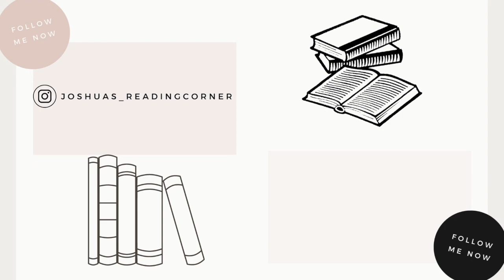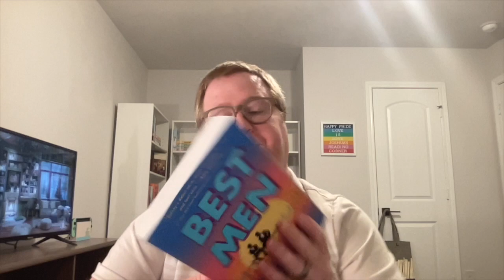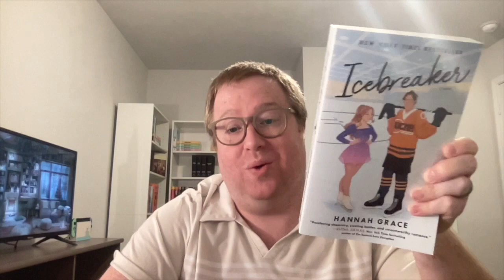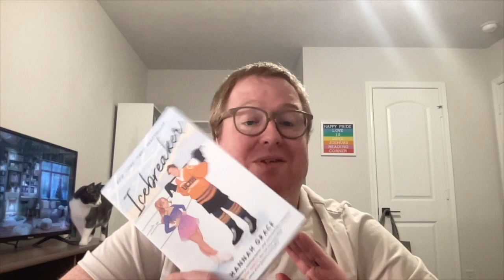My First Book Haul!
This is my first book haul from B&N!!! can't wait to read these books enjoy!